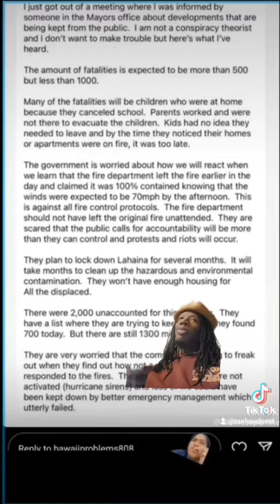Maui Fires Explained!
Oprah Winfrey Buys 870 Acres in Maui for $6.6 Million
The media magnate bought four large parcels of Hawaiian land in the last few months
and article By Katie Schultz

After over 15 years of living in Maui part-time, Oprah Winfrey spent the last few months majorly expanding her property holdings in the Aloha state, according to a report from local news outlet KITV4. The media mogul spent about $6.6 million on four parcels of agricultural land totaling 870 acres in Kula, Maui, per Maui Now. Two of those parcels were sold by ʻUlupalakua Ranch last month: one 520-acre plot for $3.89 million and another 330 acres for $2.47 million. Near the end of last year, Winfrey acquired an additional two 10-acre swaths of land, each for $100,000.